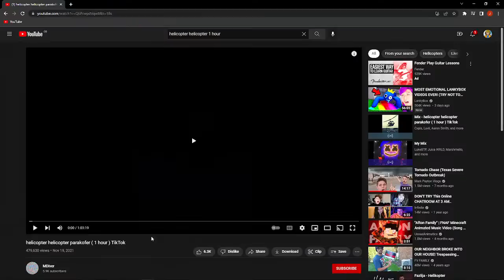Helicopter Vs Tornado in fortnite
Helicopter made the worst mistake scenario in this case :)